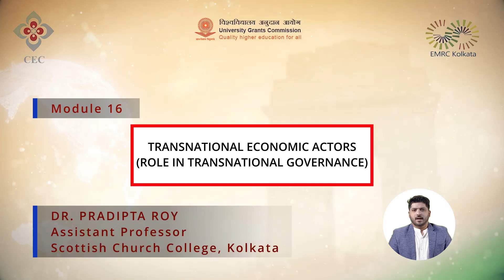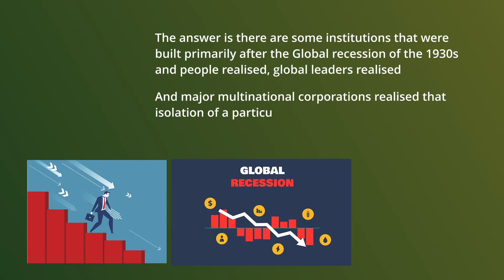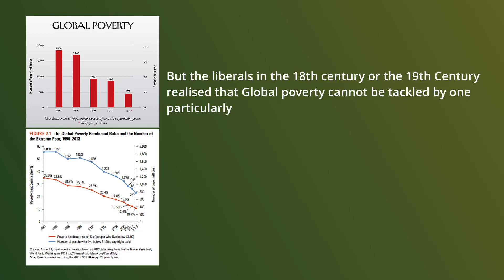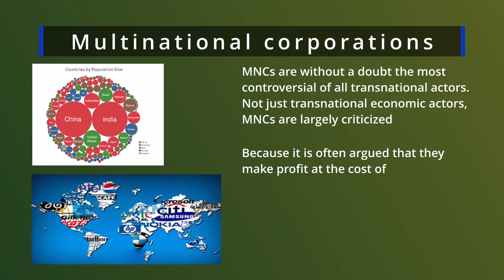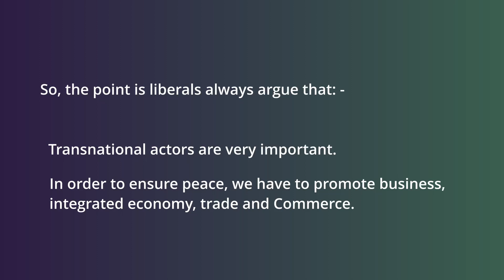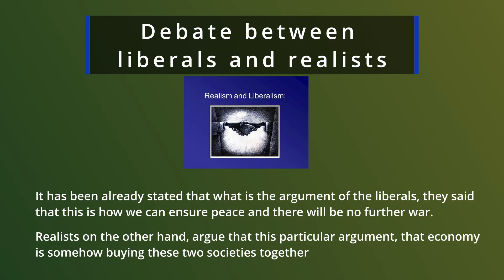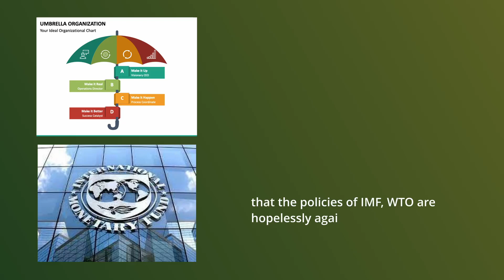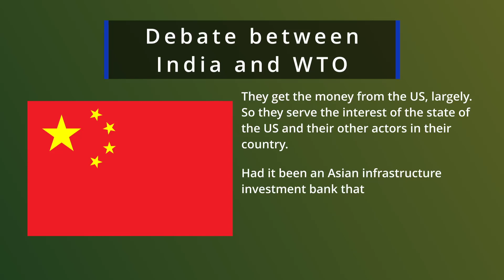M16: Transnational Economic Actors & Transnational Governance